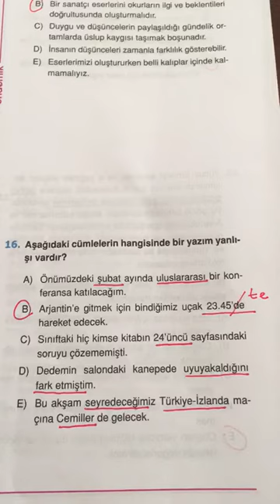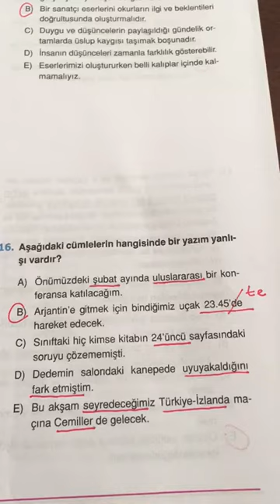12.SINIF ENDEMİK TYT TÜRKÇE